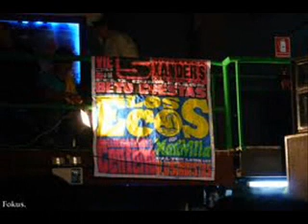LOS ECOS ...Quien te crees Quien te creeras ... canta Oswaldo Sotelo